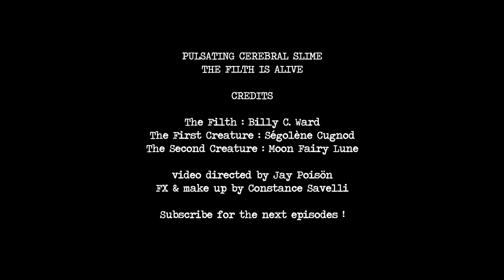PULSATING CEREBRAL SLIME - THE FILTH IS ALIVE / EPISODE 4 : Filth